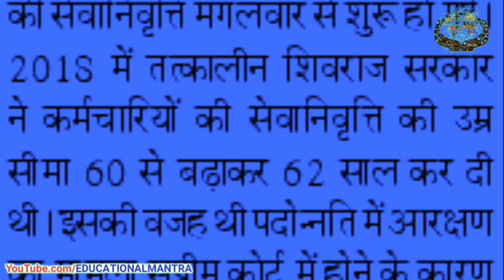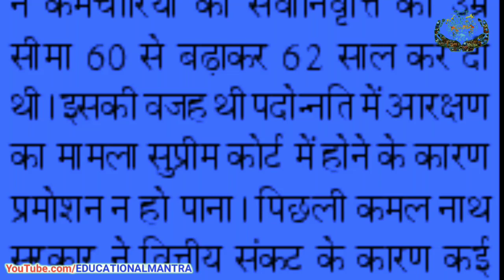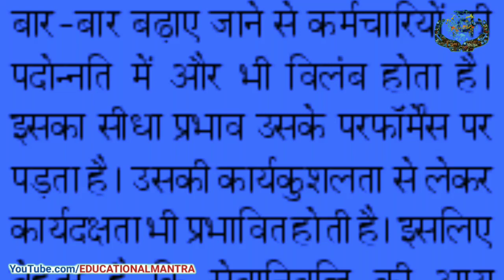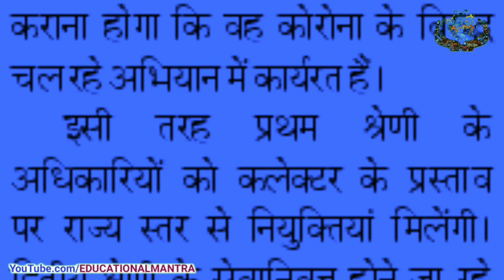इन कर्मचारियों को मिलेगी संविदा नियुक्ति | retirement age in mp | breaking news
EDUCATIONAL MANTRA
एजुकेशनल मंत्रा
Ajay chourasiya
Motivational Mantra
retirement age in mp,
mp government employee news,
central govt employee news today,
mp promotion latest news in hindi,
mp govt retirement age 65,
central government employees news latest update,
swamy news for central government employees,
latest news for central govt employees today,
gconnect pension news,
da latest news central govt, employees,
central government employees news 62 years,
all karmchari news,
rajya sarkari karmachari,
mp karmchari news today,
sarkari karmchari ka d a,
government karmchari,
sarkari karmchari ke liye,
kendriya karmchari samachar,
kendriya karamchari ki taja news,
mp govt retirement age 62 notification,
mp govt retirement age 62 order,
mp govt retirement age 62 order pdf,
mp teacher retirement age 65,
mp govt employee retirement rules,
mp govt employee retirement age order,
mp government retirement age 65,
latest news of promotion,
mp promotion news,
mp reservation in promotion latest news 2020,
promotion me aarakshan latest news,
latest news on reservation in promotion in hindi 2020,
reservation in promotion bill latest news in hindi,
aarakshan news hindi current,
promotion me aarakshan 2020,
My Mic
My Camera
My Laptop
Best Mobile

Vimarsh MP SED,